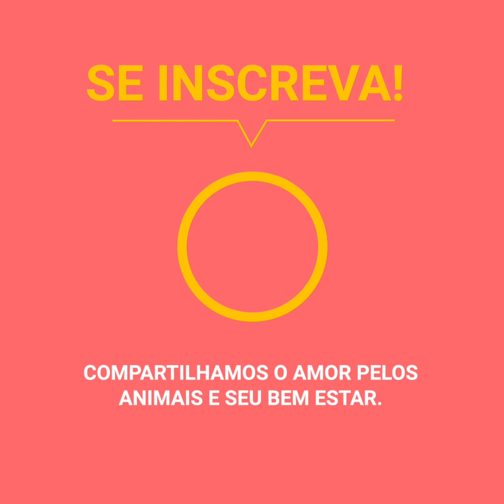Funcionária sacode um cachorro e clientes reagem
Em uma concorrida loja de Los Angeles, EUA, uma mulher pegou um cachorrinho indefeso em meio do grupo e fez algo totalmente impensado, sem imaginar as graves consequências que teria a sua atuação diante dos clientes.